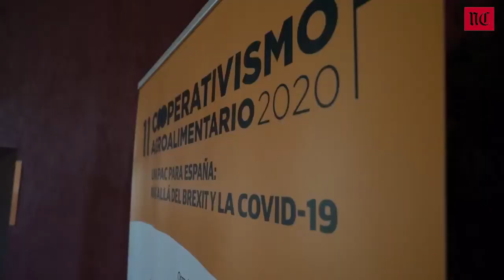NORTE DE CASTILLA Luis Planas ha intervenido en las XI Jornada de Cooperativismo Agroalimentario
Luis Planas  ha intervenido en las XI Jornada de Cooperativismo Agroalimentario